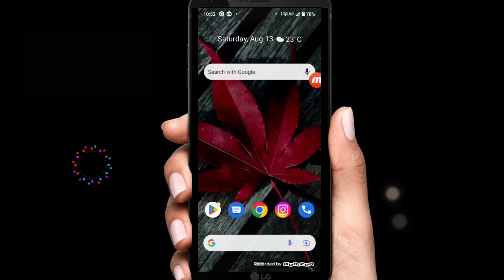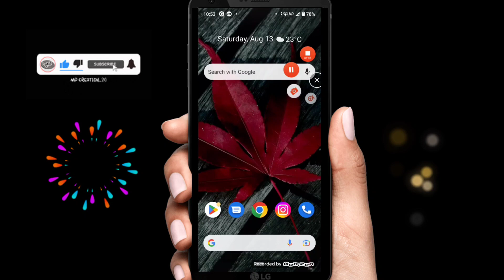Telegram Amazing Trick 🔥 | You Are Shocked 😲